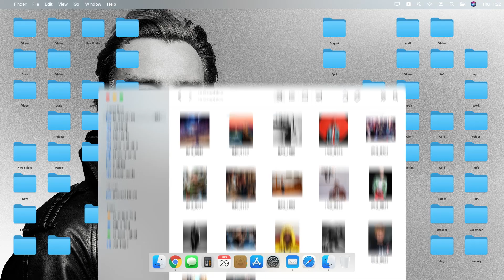Надсилайте свої відеощоденники та беріть участь у документальному проєкті Алана Бадоєва "Довга доба"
24 лютого росія атакувала ракетами та бомбами українські міста, і наше життя змінилося назавжди. І в кожного з нас є своя особлива історія про ці події. Долучайтеся до документального проєкту режисера, сценарист та кліпмейкер Алана Бадоєва "Довга доба" і надсилайте свої відеощоденники та відеофакти війни. Розповімо всьому світові правду.

Нещодавно телеканал 1+1 спільно з відомим українським режисером Аланом Бадоєвим оголосив збір матеріалів для особливого документального фільму під назвою “Довга доба”. Стрічка стане першим великим проєктом, який у художній формі осмислює свіжі та ще такі болісні події війни, яку росія розв’язала проти України. “Довга доба” - історія про життя, мрії та плани українців, останній день нашого мирного життя та початок нового етапу, який розпочався 24 лютого під звуки бомб та сирен. Це хроніка війни очима українців, відтворення подій через особисті історії. Сценарій до картини щодня пише народ України своїм активним спротивом агресії та єдністю.

Сьогодні у “Сніданку з 1+1” телеканал презентував емоційний тизер до проєкту, який не залишає байдужим. У відео відомий режисер поділився своєю історією та розповів, що робив в останній мирний день напередодні вторгнення рф на територію України.

“За день до війни, 23 лютого, я був у Києві. Відзняв свій новий проєкт і дуже радів цьому. Перед сном я подзвонив своїй дочці Лолі, а коли засинав, то відчув себе дуже щасливим. На наступний день, 24 лютого, росія атакувала ракетами і бомбами українські міста. У той момент моє життя змінилося назавжди, і я знаю, що ваші життя також. У кожного з нас є своя особиста історія цієї війни. Будь-ласка, надішліть нам свої відеощоденники та відеофакти війни. Поділіться своїми історіями, переживаннями та почуттями задля того, щоб ми разом змогли розповісти світові усю правду про війну в Україні. Важливо зробити так, аби ніхто не мав жодного шансу перекрутити цю правду”, - говорить  Алан Бадоєв.

У ролику показані ексклюзивні кадри з особистого телефону режисера, найщасливіші моменти життя. Також у відео показані моторошні кадри перших вибухів, палаючих будівель, ворожої техніки та інші шокуючі моменти, які були зняті на телефони українців. Режисер на власному прикладі показав, які відео очікує отримати від українців.

Відео:

Для того, щоб стати співавтором документальної стрічки “Довга доба”, потрібно заповнити анкету та надіслати відеоматеріали, на яких зафіксовані ваші родини у останній мирний та щасливий день перед початком війни. Відео, які показують вашу сім'ю (разом або окремо) у перший день війни - 24 лютого: перші бомби, ваша перша реакція, ваші записи протягом першого дня, перша ніч, розмови. Якщо ви вели відео-щоденник подій: наступні бомбардування, укриття, ночівлі, ваші роздуми та коментарі до подій, розмови у колі сім'ї під час перебування в укриттях, все, що може бути важливим - кожна деталь і ваша думка. Поділіться з нами найбільш щемливими моментами, які ви пережили протягом цієї війни. Адже жодна людина, яка постраждала від російської агресії, жодна подія або злочин російських окупантів не має бути забутим. Просимо передавати матеріали без будь-якого монтажу. Розкажемо історію нашої країни разом!